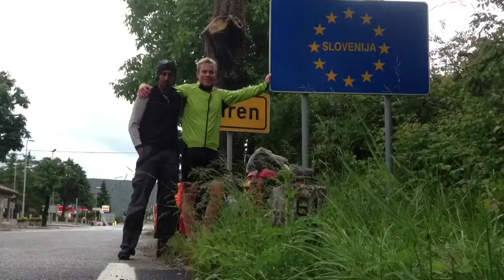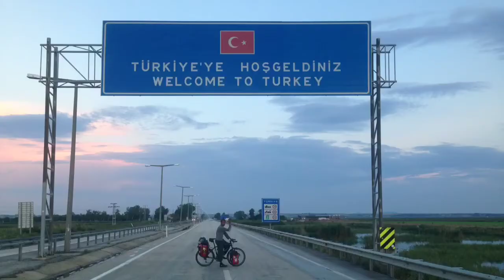A world cycling journey in pictures